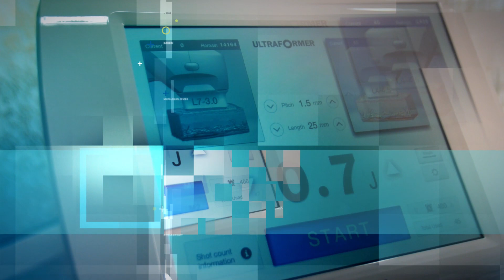ДІАЛОГИ ПРО ЗДОРОВ'Я — Маркіян Грубар | #16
Активно займаєтесь спортом? Збираєтесь в спортзал, щоб скинути зайві кілограми? Полюбляєте швидкісні спуски на лижах?
А чи знаєте ви, що заняття спортом можуть бути дуже травматичними і небезпечними?

Все про спортивну травматологію та ортопедію, про новітні методи лікування та реабілітації поговоримо сьогодні в програмі «Діалоги про здоров‘я» з лікарем ортопедом-травматологом Тернопільської обласної клінічної лікарні Маркіяном Грубарем

Дивіться нас щовівторка о 20:00 на телеканалі «Тернопіль1»